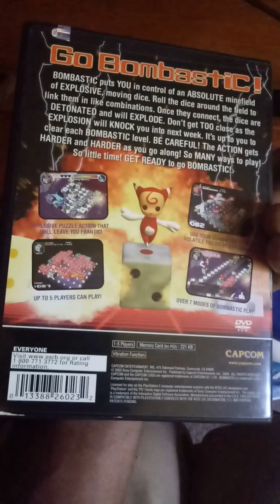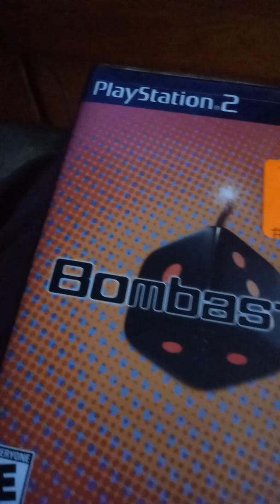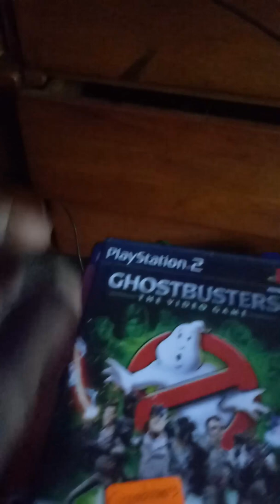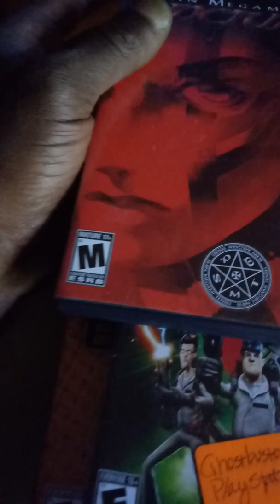Small game find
Consignment shopping